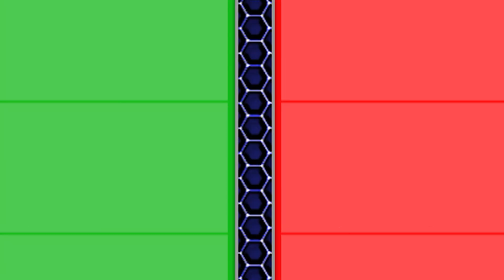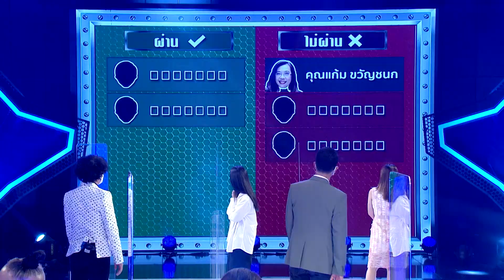ทีเด็ดลูกหนี้ 7 มีนาคม 2565